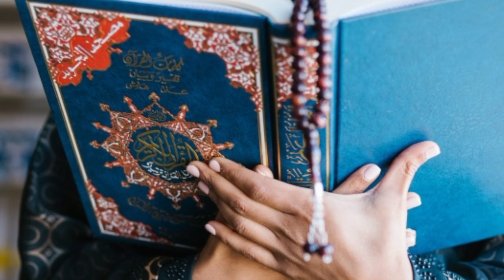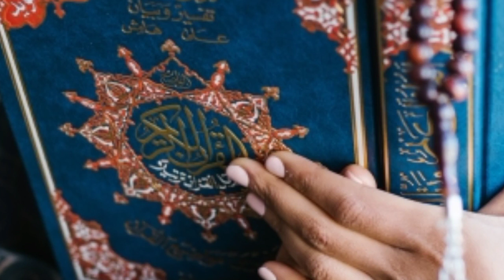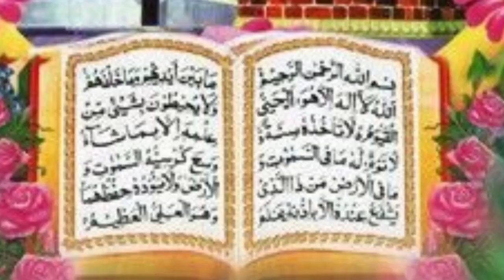Marhaba Marhaba || Singer Imran Gulshan || Artist Of Sargodha @punjabderang5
◾️ 𝗦𝗶𝗻𝗴𝗲𝗿: Imran Gulshan
◾️ 𝗗𝗶𝗿𝗲𝗰𝘁𝗼𝗿 : 𝗘𝗱𝗶𝘁 𝗣𝗼𝘀𝘁: Momin Shah
◾️ 𝗟𝘆𝗿𝗶𝗰𝘀: M , S
◾️ 𝗖𝗮𝘀𝘁: Audio
◾️ 𝗣𝗿𝗼𝗱𝘂𝗰𝗲𝗱 & 𝗣𝗿𝗲𝘀𝗲𝗻𝘁𝗲𝗱 𝗕𝘆: Momin Shah Hashmi ®
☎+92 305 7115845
🌐 𝗖𝗼𝗻𝗻𝗲𝗰𝘁 𝘄𝗶𝘁𝗵 : Rang Punjab De 👉 𝗙𝗮𝗰𝗲𝗯𝗼𝗼𝗸 👉 𝗜𝗻𝘀𝘁𝗮𝗴𝗿𝗮𝗺
👉 𝗧𝗶𝗸𝗧𝗼𝗸 : rang punjab de rangpunjabde پنجاب اور پنجابیت بارے وچار وٹاندرہ #،پنجابی جانکاری# ۔پنجابی ابی خبراں ،لوک فوک موسیقی ،ماں بولی پنجابی دے ودھا واسطے کم کردے سجناں نال گل بات ،پنجابی موسیقی، پنجابی مشاعرے ۔پرانیاں